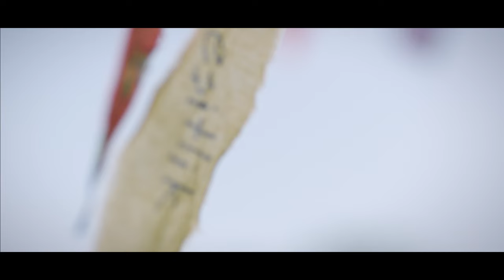Fırat Tanış - İnsanlık Vaktidir